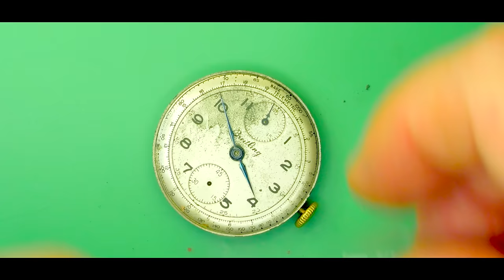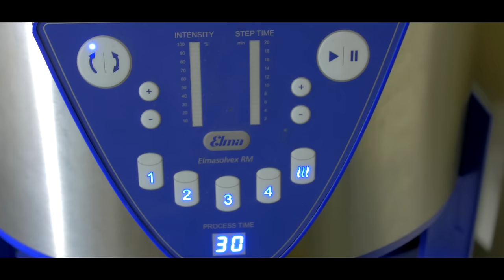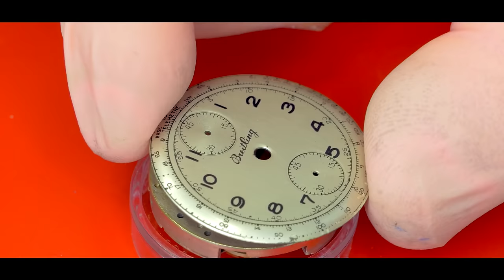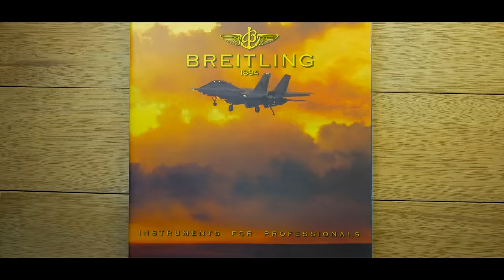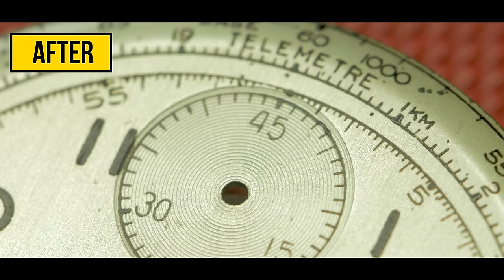Restoration of destroyed vintage Breitling watch│Nicholas Hacko Master Watchmaker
Featured in this video is the restoration of a 1953 Breitling Ref 178 with 18K rose gold case and a Venus 170 mechanical column wheel chronograph.

Restoration undertaken by Nicholas Hacko, Master Watchmaker on September 30/09/2020.

The story of Breitling began on 1884 when 24 year old watchmaker Leon Breitling founded the small watch manufacturing workshop  in Saint-Imier, Switzerland.

Leon Breitling specialized in production of complicated stop watch timers and chronographs.
By early 1930 Breitling had 40 different chronographs on offer.

In 1939 Breitling signed a large contract with British Air ministry to make flight chronographs for the Royal Air Force. After WW2, Breitling was an official supplier to Douglas, KLM, BOAC, Lockheed, Air France and United Airlines.

To this day, Breitling chronographs are regarded as a true pilot's watch known for their reliability and precision.

Video recorded and edited by Michael Johnston